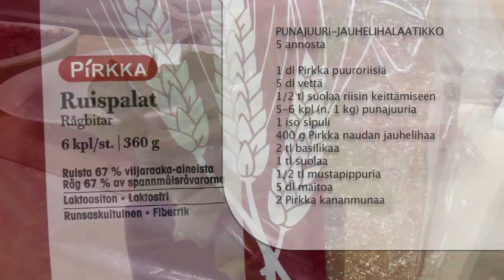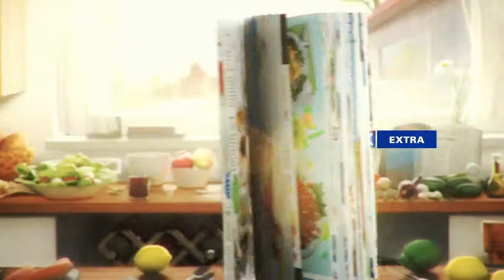Punajuuri-jauhelihalaatikko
MTS_101011-YouTube 720p.mov